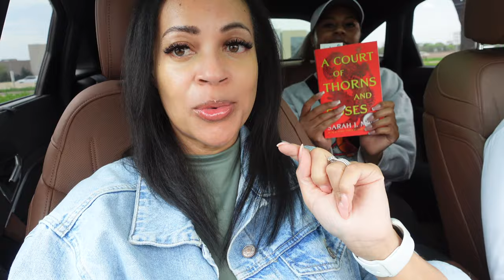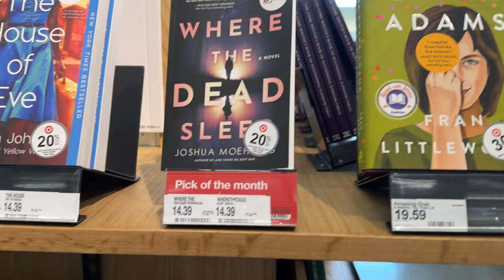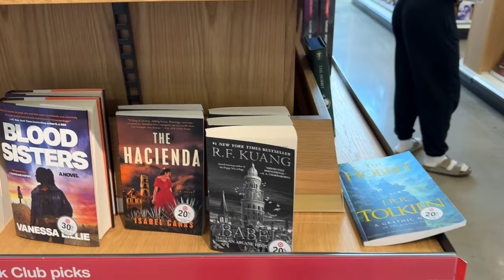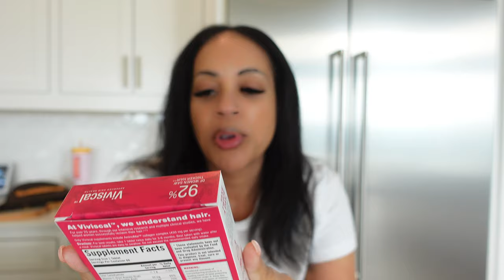Weekly Vlog | Spend a few days with me | Chill week | Easter weekend + more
Hey fam,

Happy Easter 🐣 Thanks for spending the week with me. Hope you enjoyed the vlog.

Want to send me something to promote in my next vlog? Please send to:

Mrs Kams
11625 Custer Road
Ste.#110-157